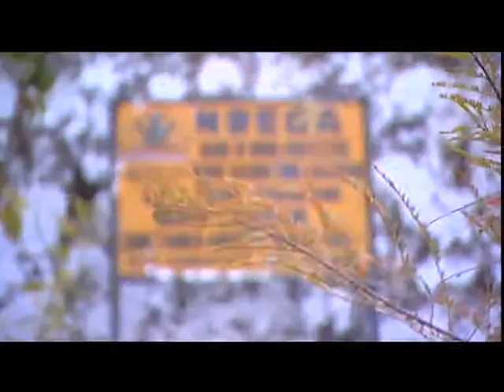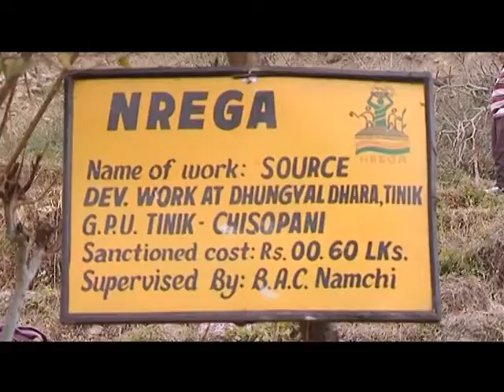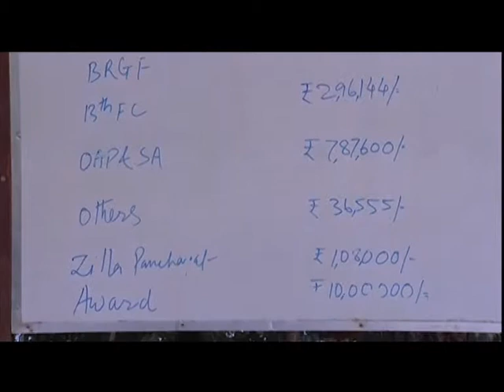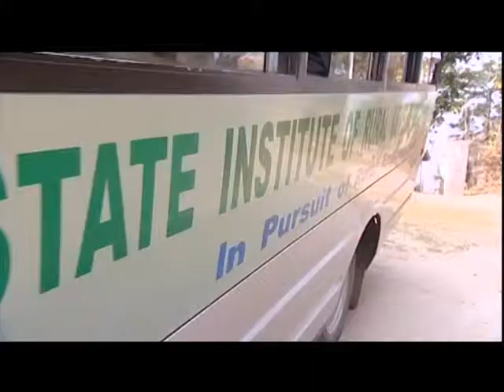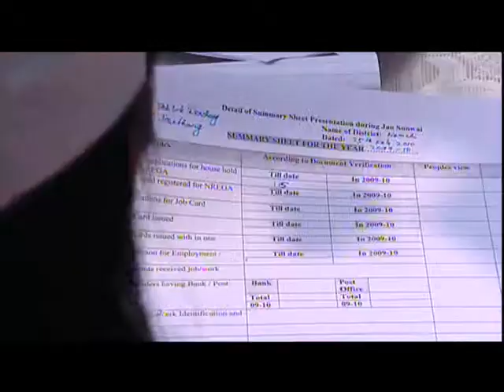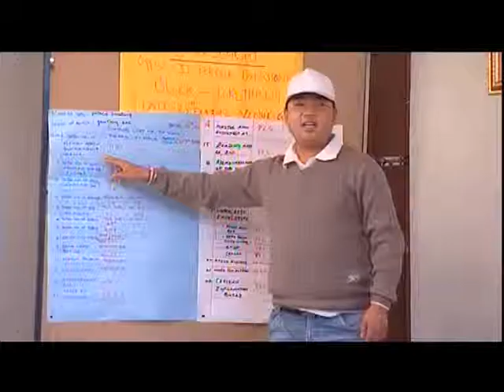RURAL DIKSHA A FILM OF SIRD SIKKIM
ASSURING TRANSPARENCY